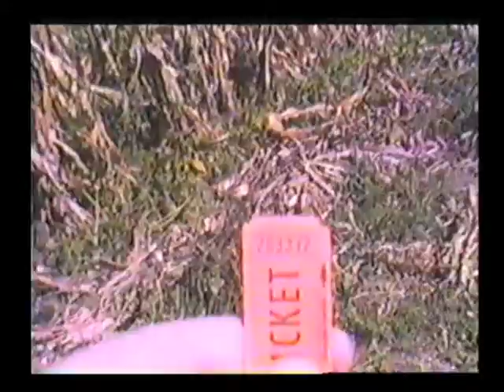Pumpkin Hunt 1987 Ticket Pumpkin Guess the Weight